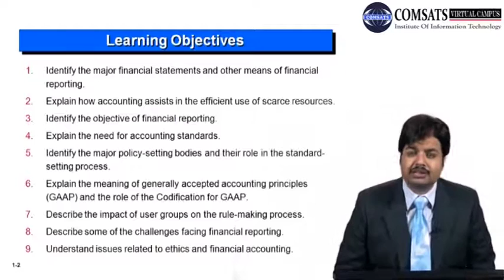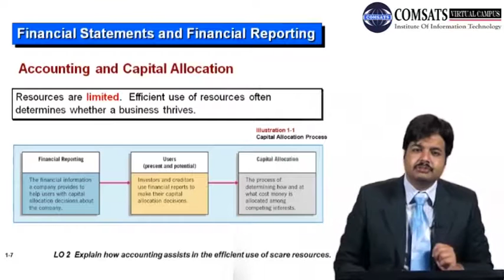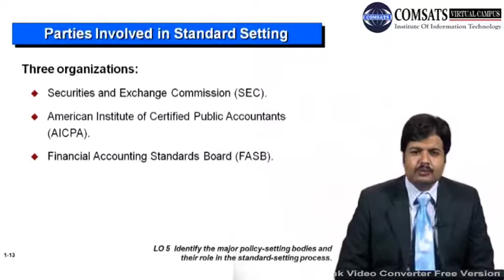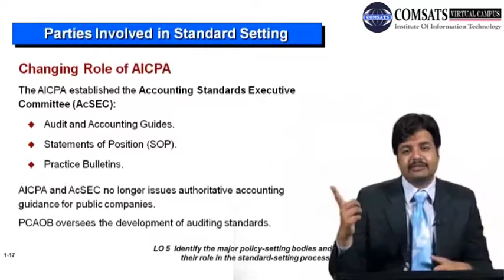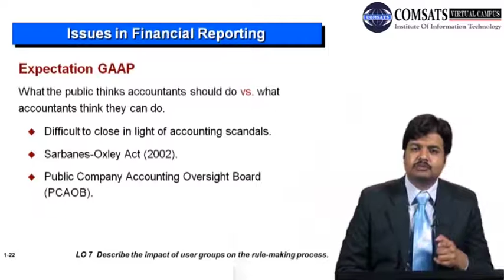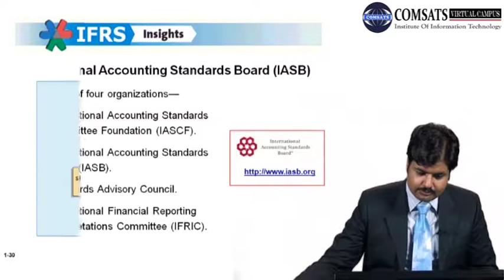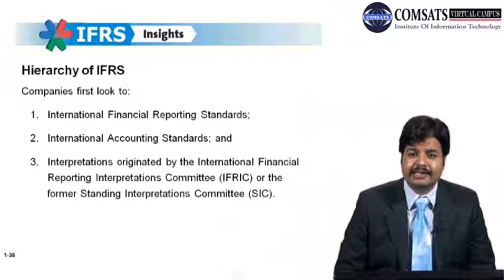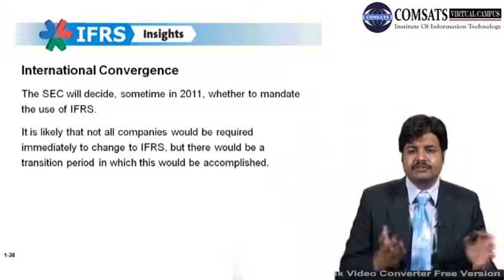Financial Accounting and Accounting Standards MGT680 LECTURE in Hindi Urdu 02